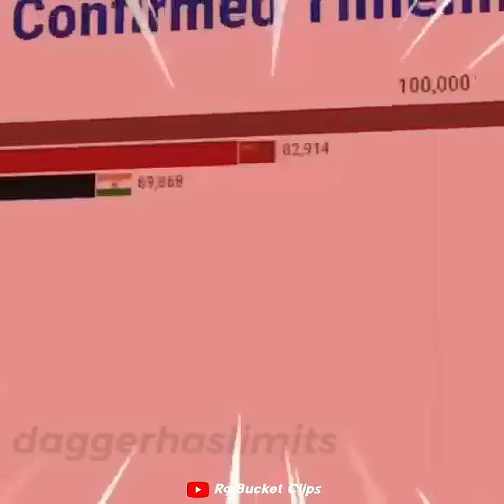Partyy ! Ft Rg Bucket List | Kirti Chow | Puff Talks | Animation Story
Rg Bucket List | Kirti Chow | Puff Talks | Animation Story
 I hope you enjoyed the video, and if you did then make sure to show some support to the video!

"Milte hein agli video mein. until then byyyyy!!"